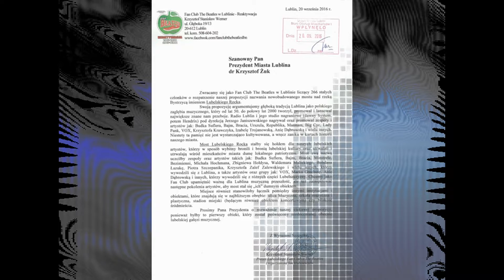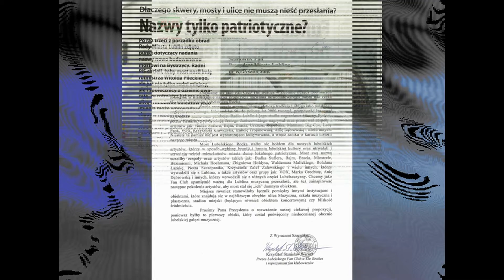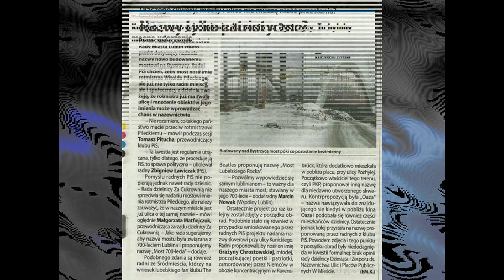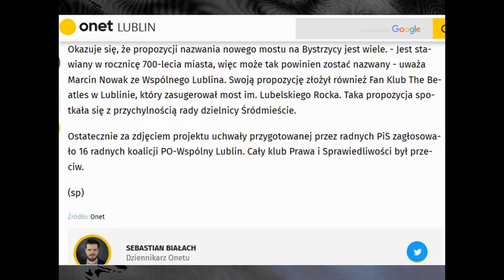Piąta audycja FCBeatlesLbn, temat "Most im. Lubelskiego Rocka" Radio Freee (22.09.2016r.)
Piąta audycja Fan Club-u The Beatles w Lublinie. Temat audycji fan klubowa inicjatywa nadania nazwy w Lublinie imieniem Lubelskiego Rocka (obecnie most imienia 700-lecia Lublina). Audycja reporterska nagrana przez dziennikarzy Radia Freee Klaudii Bednarz i Grzegorza "Chylu" Chylińskiego z ul. Obrońców Pokoju 2. 22 września 2016r.

Goście audycji:
Prezes Fan Club-u The Beatles w Lublinie - Reaktywacja Krzysztof Stanisław Werner

Emisja: 22 września 2016r.
Filmik z zawartą audycją służy wyłącznie celom edukacyjnym i tożsamościowym Lubelskiego Fan Club-u The Beatles. Fan Club nie czerpie z tego tytułu żadnych korzyści materialnych (nigdy nie było to jego intencją) i szanuje ochronę własności intelektualnej osób trzecich. Nagranie zostało zrealizowane przez reporterów Radia Freee w Lublinie, ul. Obrońców Pokoju 2, we wrześniu 2016r.